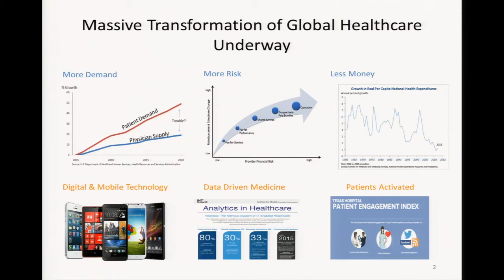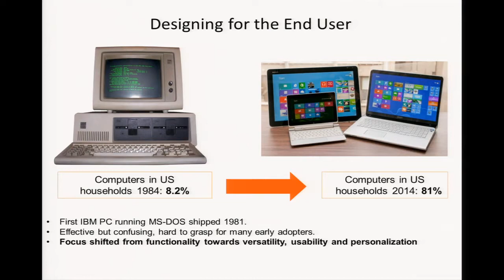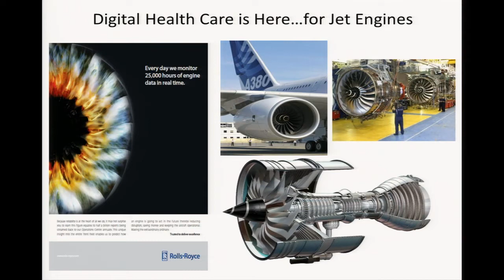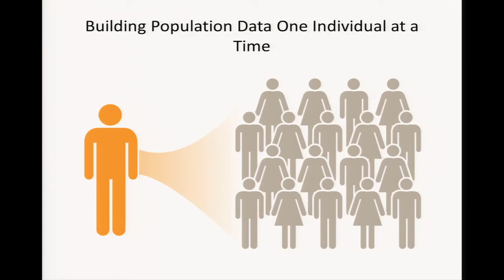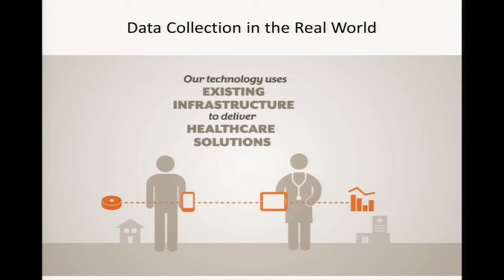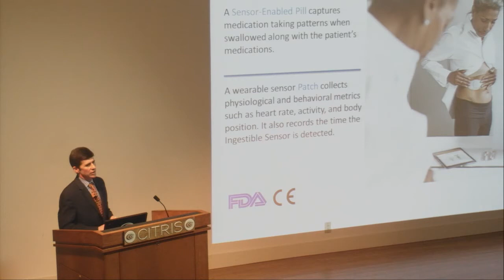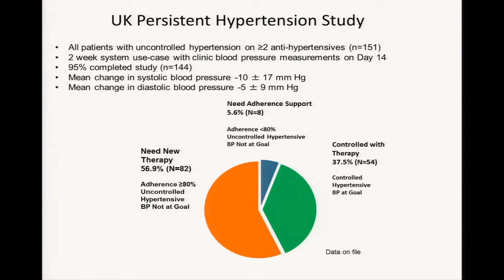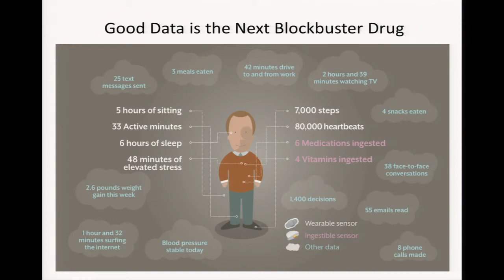Advances in Digital Medicine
George Savage is a co-founder of Proteus Digital Health (formerly Proteus Biomedical). He is also a managing member of Spring Ridge Ventures. From 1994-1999, Savage co-founded FemRx and served as a director and senior vice president of research and development during which time FemRx completed an IPO and was subsequently acquired by Johnson & Johnson. Previously, Savage co-founded CardioRhythm and served as a director and vice president of clinical and regulatory affairs during which time CardioRhythm was acquired by Medtronic.

He practiced medicine from 1985 to 1992, specializing in trauma and emergency medicine. Savage holds a Bachelor of Science (Magna Cum Laude, Tau Beta Pi) in biomedical engineering from Boston University, and an MD from Tufts University School of Medicine. He completed postgraduate training in general surgery at the University of Massachusetts Medical School. He has an MBA from Stanford University Graduate School of Business.

Wednesday, January 27, 2016 from 12:00 PM to 1:00 PM (PDT)
Sutardja Dai Hall - Banatao Auditorium